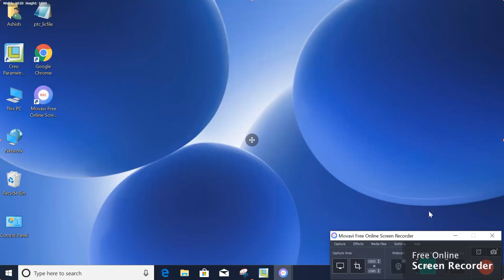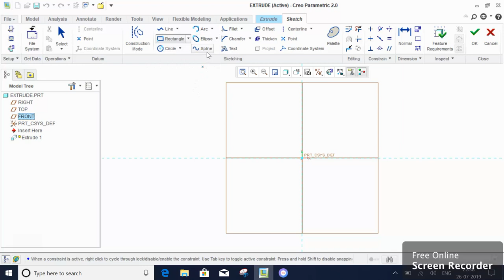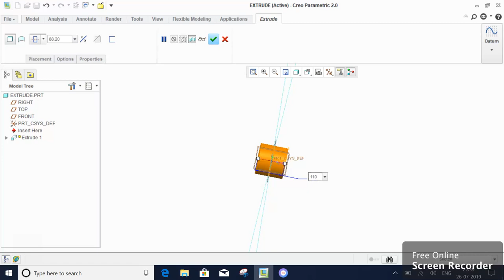creo parametric (tutorial 1) extrude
tutorial 1 about extrude.